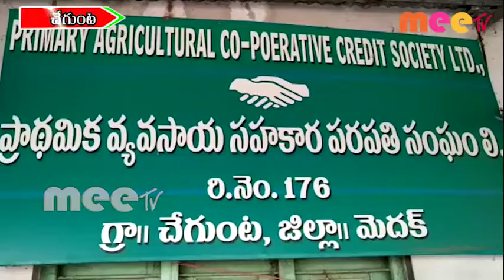చేగుంట సహకార సంఘంలో సహకార జెండా ఆవిష్కరణ //04.07.2020//MEETV NEWS//